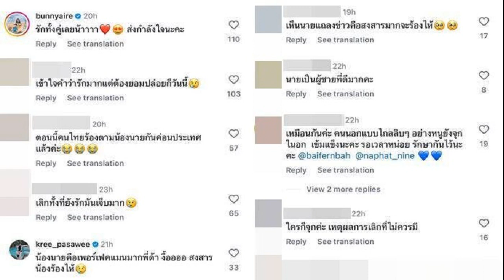น้องดิน ไม่เชื่อสมัยก่อน ป๊ะป๋ากัปตัน ดังมาก ต้องงัดหลักฐานอนาล็อกให้ดู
5 ก.ค. 2567
14:31 น.
เอ็นดู “น้องดิน” ไม่เชื่อสมัยก่อน ป๊ะป๋า “กัปตัน” ดังมาก ต้องงัดหลักฐานอนาล็อกให้ดู ลั่น ตอนนี้แก่ มะม๊าเอ้ก ขยี้ต่อ ถึงเราแก่เราก็หล่อ

เป็นครอบครัวในวงการบันเทิงที่น่ารักมาก สำหรับครอบครัวของ เอ้ก บุษกร กับ กัปตัน ภูธเนศ ซึ่งมีลูกชายหัวเเก้วหัวเเหวน 1 คน คือ น้องดิน ตอนนี้กำลังอยู่ในช่วงพูดเก่ง เเถมฉายเเววหล่อมาเต็ม
ล่าสุด เเม่เอ้ก ได้โพสต์คลิปของน้องดินที่ไม่เชื่อว่าเมื่อก่อน ปะป๊า กัปตัน ดังมาก โดยโพสต์นี้เเม่เอ้กได้ระบุว่า
“ปะป๊าภูบอกพี่ดินว่า เมื่อก่อนพ่อนี่ดังมากกกกก ดินไม่เชื่อ ปะป๊าภูเลยต้องงัดหลักฐานอนาล๊อกให้พี่ดินดูค่ะ ปะป๊าภูเค้าว่า เมื่อก่อนแค่พ่อสบตาโลกก็หยุดหมุนล่ะ จริงรึเปล่าค่ะเนี่ย? หว๊า..ไอเราก็เกิดไม่ทันซะด้วย @welovecaptain”

น้องดิน : พ่อเท่ห์ตอนเด็กๆ
มะม้าเอ้ก : อ้าว แล้วตอนนี้ล่ะ?
น้องดิน : แก่
ปะป๋าภู : (หัวเราะ)
มะม้าเอ้ก:เจ็บเลยอ่ะ โอ้โห เสียดแทงหัวใจพ่อมาก แก่คำเดียว เบาๆก็เจ็บลูกเอ๊ย
ปะป๋าภู : โอ้โหยยยยดิน ทำไมมันช่างเจ็บขนาดนี้เนี่ย คำของดินอ่ะ
มะม้าเอ้ก : ไม่เป็นไรนะ เราแก่ เราก็หล่ออยู่
งานนี้ทำเอาคอมเมนต์สั่น อาทิ แม่ปลอบใจหรือแม่ขยี้เอาดีๆ555555, พี่ดินนนน😂แค่พ่อจับไมค์ก็มีคนกรี๊ดแล้วน้าาา, แม่เกิดยัง พี่ดินพูดตรงป๊ายยย, เห็นหน้าน้องดินแล้ว แม่ต้องทำใจอย่างไงไม่ให้หอมน้องทุกนาทีน้องน่ารักมาก, จำได้นั่งอยู่หน้าสุดเลยค่ะคอนนี้
ที่มาไอจี eggbusakorn.